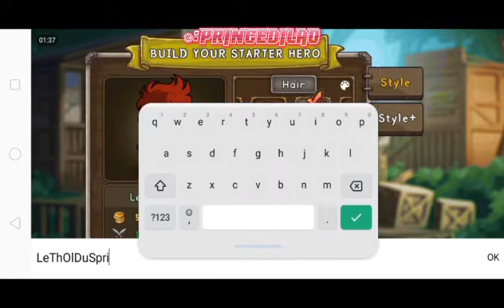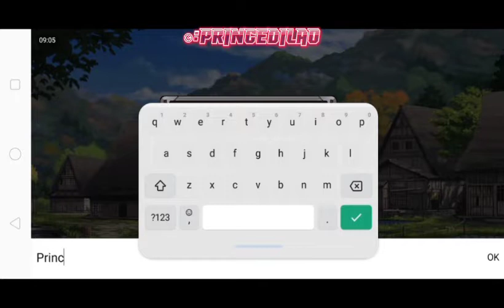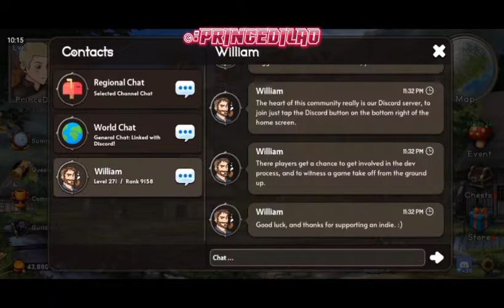Early Access - Auto Battles Online RPG Android Games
GUILD BOSSES, Dungeons, Arena, Conquest, Guild Raids, World Events: AFK Idle RPG.

The greatest selection of items AFK gaming has ever seen. Pick from literally thousands! Mix and match items between your heroes for new play styles!

Build your team and fight for glory against other players online. Win idle battles to upgrade your team and dominate your opponents!

Play casually with friends or compete to climb the player rankings. Join guilds, do world events and pimp out your team with tons of cool gear.

FEATURES
• Build and upgrade your team of heroes, pit them against other teams in online multiplayer
• No frustrating tapping or joystick controls, place your heroes on the battlefield and let them do the work autochess-style
• Beat other teams to level up your team and improve their abilities
• Join the very active and wholesome community of other players
• Free-to-play friendly, all players can obtain the best gear with earned in-game gold
• Fight to be the best - build an unbeatable team and climb to the top of the player rankings
• Upgrade your team’s armor, weapons and magic to get even more powerful
• Train your team against waves of enemies in the dungeon
• Join guilds and play alongside friends
• Do quests to level up and get sweet new gear (coming soon)
• Make your team train and get stronger while you’re idle or afk (coming soon)

USE TACTICS & STRATEGY TO WIN
Start with a single auto battler and customize them into your ideal automatic fighter. Choose features like hair, eyes, clothes, and helmet – these are your heroes and you can upgrade them as you see fit.

Once your battling hero is ready, throw them into the fray and start your autobattler quest. The fight sequences are fun and exciting – sit back and watch as your hero demolishes the enemy and increases their own strength and prowess.

As you progress, assemble a winning team with melee fighters, archers, & magic casters to accompany your original idle pvp starter hero. Each unit has their own strengths, weaknesses, and counters. Use melee fighters in the front to soak up damage, put archers and mages at the back to dish damage out.

REAL ONLINE PVP ARENAS
Square off in teamfights against other players online. The more you win, the stronger you can make your team! Fight to be the best and climb to the top of the leaderboards.

Those of you who love competitive online multiplayer games, the awesome auto pvp battles of this tactical title will be irresistible. There is nothing more satisfying than watching your Autobattle heroes overpower your multiplayer enemies using a combination of magic, archery, and brute force.

UPGRADE YOUR TEAM
Win battles to level up your team, upgrade abilities, and unlock better gear. Fight stronger teams as your own squad improves in strength.

In the online mmo world of Auto Battles Online, there is a wealth of epic and legendary items to choose from. Kit your team out with deadly weapons like the one-handed Hellsword, or the Crystal Longsword. Also, improve their protection with unique armour such as the Mythical Forestkeeper Vestment.

Weapons, and armour have different tiers – as you progress you will gain access to higher tiers of equipment which can boost the power of your idle battle team further.

Conquer various islands and develop them into an empire that generates passive income! Team up with your guild to raid islands owned by other guilds!

IDLE TRAINING
No time to play? Have your team train idly in the background while you're away! When you come back, they’ll be even stronger and more ready to fight.

Build your team and fight for glory – whether you are a casual player, or a hard-core multiplayer master, you will have endless fun on Auto Battles Online - play it now for free!